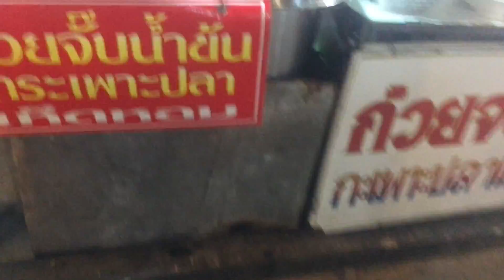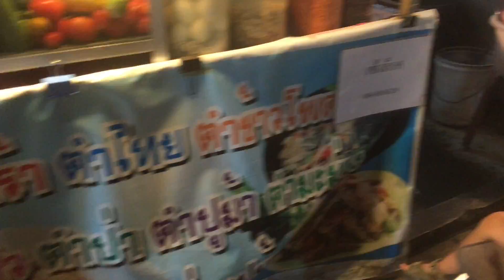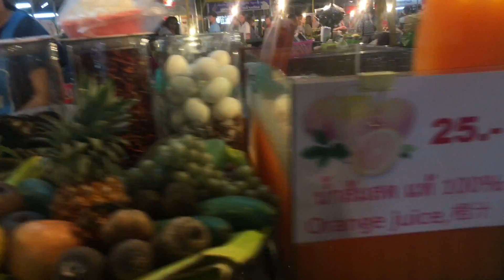Thepprasit night market in Pattaya Thailand (taj laj tsaus ntuj)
Check out El Yunque National Forest, it is the only tropical rain forest in the United States National Forest System